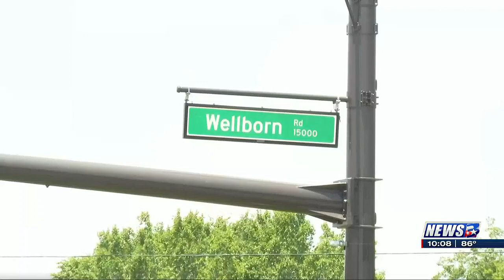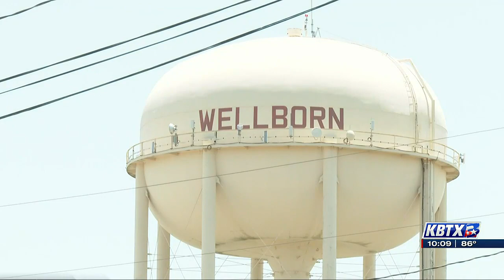The City of College Station puts final touches on the 10-year Wellborn District Plan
The final area-wide open house was held Wednesday for the Wellborn Community to share their opinions and hear from College Station city planners as they put the final touches on the 10-year Wellborn District plan.

Wednesday’s meeting was held at Wellborn Middle School and marks the sixth since January. Conversations have mainly focused on what the Wellborn corridor will look like over the next decade.

The existing Wellborn Community Plan was adopted by the College Station City Council on April 25, 2013 and was a planning effort under the 2009 Comprehensive Plan. The planning area is located in the southwestern portion of the city and includes much of the remaining historic Wellborn Community.